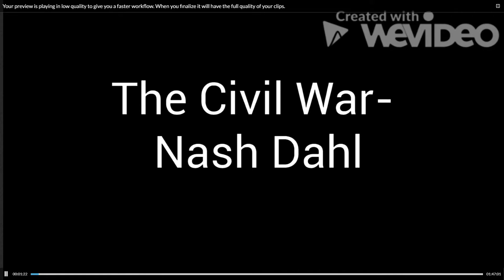Civil War Social Studies Project